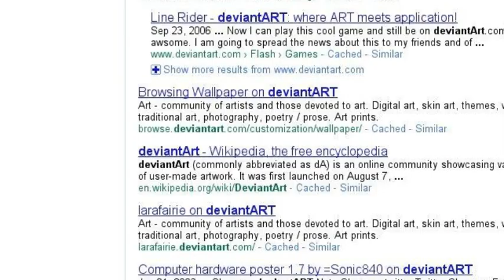Deviantart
Heh. I got bored